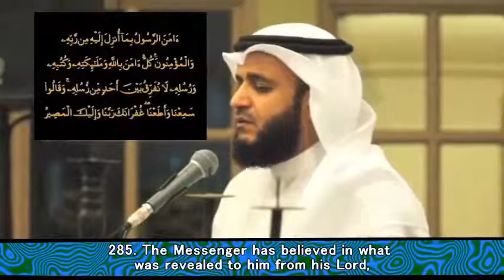Nahawand - 3 Ayat Terakhir Surah Al Baqarah // Mishary Rashid Alafasy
Assalamu alaykum,
Sebagai pendukung pelaksanaan Ruqyah Mandiri di Rumah, atau dimanapun berada, Video diatas sanyat istimewa dikarenakan ayat pilihan ini dibacakan khusus sebagai keperluan Terapi Ruqyah

Tata Cara Mendengarkan Ayat Ruqyah :
1. Berwudhu terlebih dahulu
2. Shalat Sunnah 2 rekaat, untuk memohon perlindungan & kesembuhan
3. Berdoa untuk Kesembuhan
4. Perbanyak Shalawat
5. Perbanyak Istighfar
6. Sediakan kantong kresek sebelumnya, dan nikmati hingga akhir

Silahkan dilakukan berulang-ulang dalam mendengarkannya, dan nikmati hasilnya

Lakukan secara istiqomah dalam sebulan
Akan Ada kebaikan yang didapatkan In syaa ALLAH

TUJUAN RUQYAH MANDIRI : Hati menjadi tenang, hilang emosi berlebihan, dan pada akhirnya dapat menjalankan Kehidupan dengan nyaman.

Yang terpenting adalah, dapat melakukan Ibadah tanpa Gangguan dan Hambatan. Khususnya, kenikmatan Ibadah di sepertiga malam terakhir

Silahkan menikmati